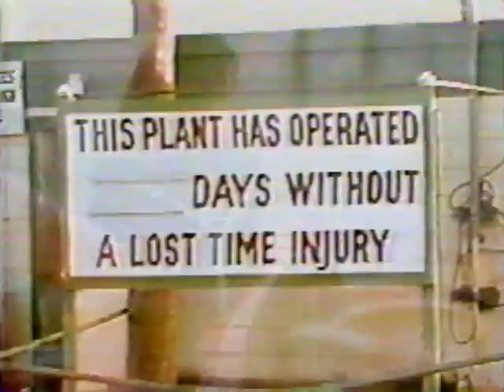"Citizen McCain" - Part 3 - 1976 Documentary about McCain Foods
This 40 year old documentary from 1976 features famed journalist and broadcaster Adrienne Clarkson who later became Canada's 26th Governor General. It includes rare footage of the late Canadian business tycoons Harrison and Wallace McCain and the early years of the multi-billion dollar frozen food empire they founded in the village of  Florenceville, New Brunswick, Canada.